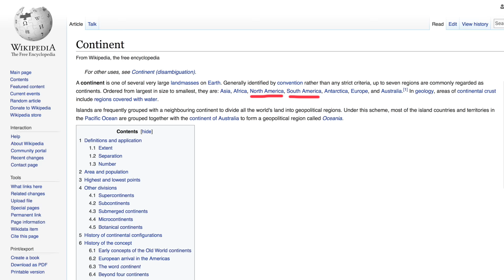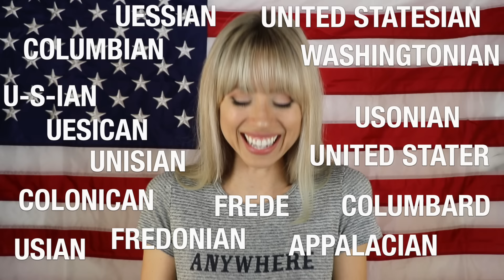¡MI PAÍS NO TIENE NOMBRE! | Superholly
¡Hola Amiguitos!
En este video hablo de algo que siempre he pensado (no fui la primera en pensarlo ni seré la última), y que me molesta un poco. ¿Por qué USA no tiene un nombre más original? Esto ha causado confusión, frustración, y MUCHOS malos entendidos. Por lo mismo creo que es importante aclarar algunas cosas, y exponer diferentes formas de pensar alrededor del tema para abrir la conversación. ¡Ojalá podamos dar nuestros puntos de vista siendo respetuosos ante todo! Recuerden que al final aunque estemos siempre fijados en nuestras "diferencias", lo que importa es que TODOS SOMOS SERES HUMANOS.
Muchos saludos, gracias por estar aquí, ¡los quiero!
xoxo,
Holly

¡CONECTÉMONOS!

¿De qué trata mi canal?

¿Cada cuánto subo video?

¿Por qué no les pongo un nombre a mis suscriptores?

¿Hasta cuando estaré grabando videos de YouTube?

¿Cómo aprendí Español?